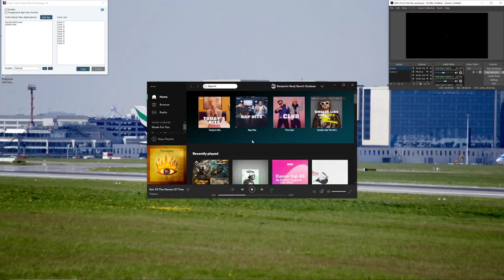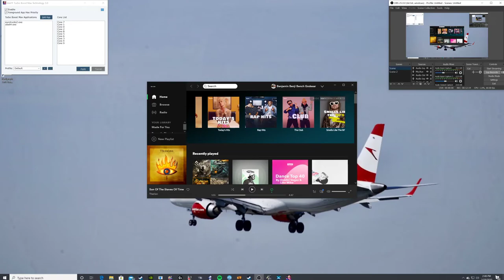Discovering Europe in ETS2 chapter 60